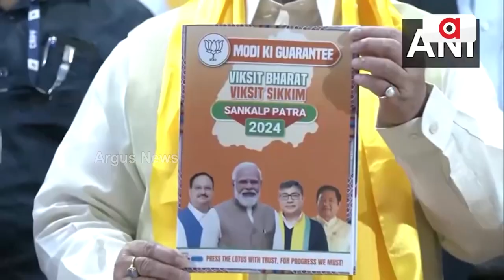ବିକଶିତ ଭାରତର ଯାତ୍ରାରେ ଆଗକୁ ବଢିବ ଉତ୍ତର-ପୂର୍ବ ଭାରତ || BJP Manifesto || 2024 Election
ଉତ୍ତର ପୂର୍ବ ଭାରତର ବିକାଶ ପାଇଁ ପ୍ରତିଶ୍ରୁତି ବଦ୍ଧ ମୋଦି ସରକାର । ଗତ 10 ବର୍ଷରେ ଉତ୍ତର ପୂର୍ବ ଭାରତର ବିକାଶର ଗତି ଦେବାକୁ ମୋଦି ସରକାର କରିଛନ୍ତି ନିରବଚ୍ଛିନ୍ନ ପ୍ରୟାସ ।